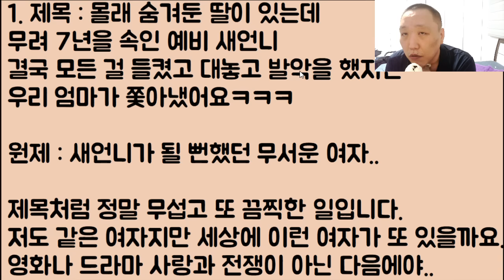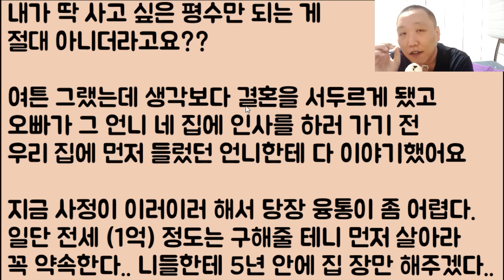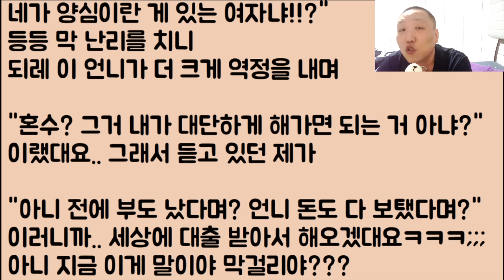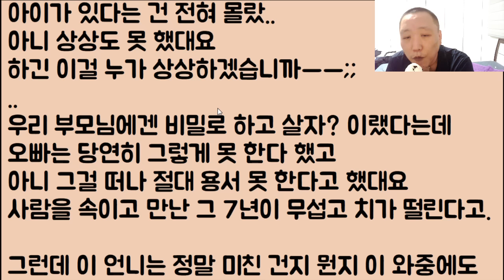[미친ㅋㅋ🤣🤣] 몰래 숨겨둔 딸이 있는데 무려 7년을 속인 예비 새언니 결국 모든 걸 들켰고 대놓고 발악을 했지만 우리 엄마가 쫓아냈어요ㅋㅋ